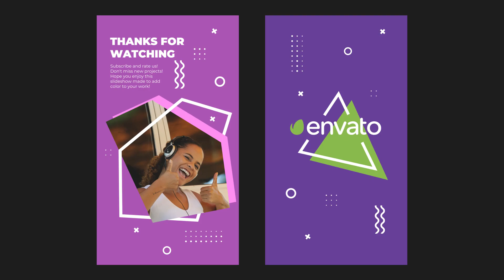Street Colorful Slideshow for After Effects - After Effects Template Videohive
Project features:
Unique design
Modular structure